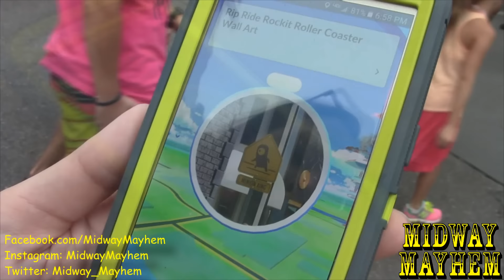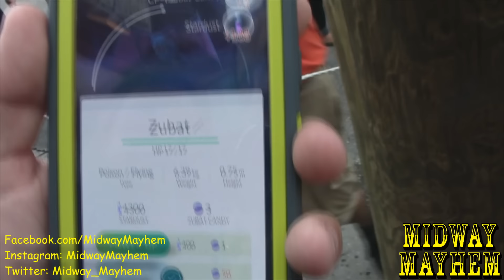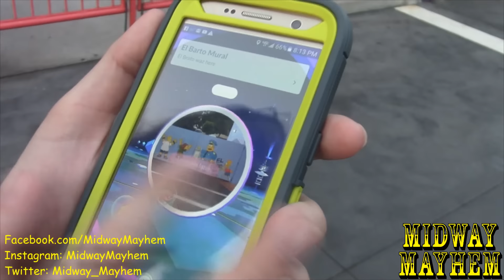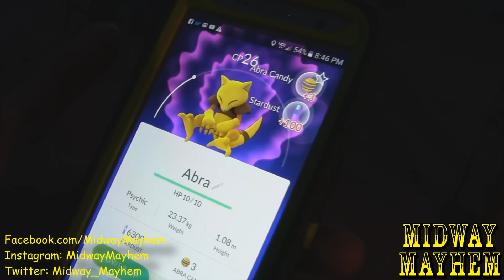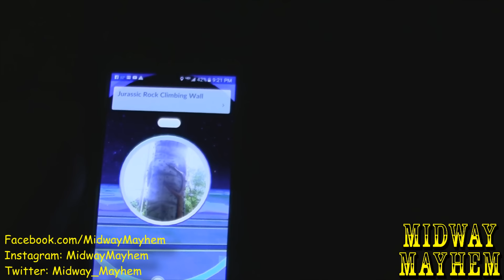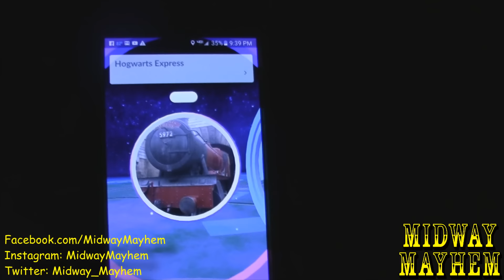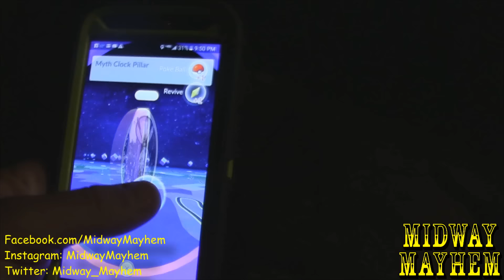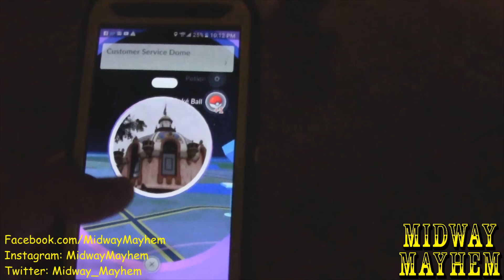Pokémon GO At The Parks: (Universal Orlando Resort / CityWalk)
If you're a fan of Pokémon GO and want to know where all the Poké stops locations are around CityWalk, Universal Studios and Islands of Adventure...look no further!  We take you on a tour of the parks, hunting for your favorite Pokémon characters, gyms and much more!

*We are not experts by any means...and Poké stops often change / get missed...but this is a majority 95%+ as of 7/16/16 The point is get out there and enjoy these parks and have fun with fellow players, it's a great way to socialize / get a little fitness into your life*